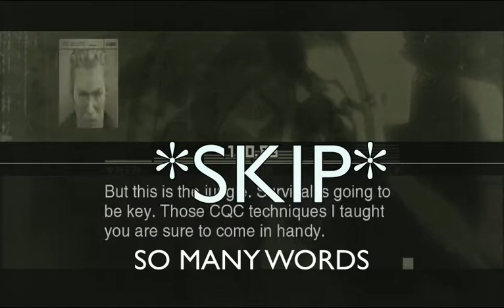Metal Gear Solid 3: European Extreme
So i tried Metal Gear Solid 3 on European Extreme, the difficulty which causes you to game over when you are seen. Here is how far i get.